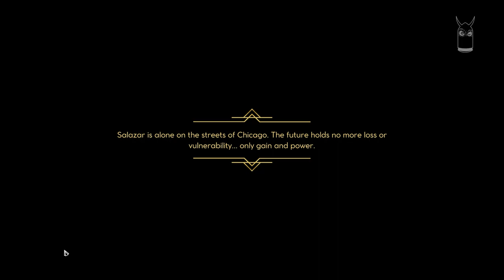Empire of Sin Gameplay | Salazar Reyna - a Mexican gangster Taking over CHICAGO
BUILD YOUR CRIMINAL EMPIRE IN 1920s CHICAGO
Empire of Sin is a new strategy game brought to you by Romero Games and Paradox Interactive that puts you at the heart of the ruthless criminal underworld of 1920s Prohibition-era Chicago.

Empire of Sin is a new strategy game brought to you by Romero Games and Paradox Interactive that puts you at the heart of the ruthless criminal underworld of 1920s Prohibition-era Chicago. Slip into the shoes of one of the fourteen real and historically inspired mob bosses such as Al Capone, Stephanie St. Clair, or Goldie Garneau and assemble a rag-tag gang, build and manage your criminal empire, and defend your turf from rival gangs. It’s up to you to hustle, charm, and intimidate your way to the top and do whatever it takes to stay there - break a leg!

Roleplay: Choose one of fourteen unique bosses based on fictional and real-world gangsters, then set out to build and manage your criminal empire in Chicago’s infamous Prohibition era.

Empire Management: Build your Empire of Sin and run Chicago’s underworld economy with business savvy, brutality or city-wide notoriety. Strategically manage your establishments such as speakeasies, supply chains, casinos and more.

Turn-Based Combat: Assemble your gang and slug it out in turn-based combat to defend and expand your territory – or send a message to opposing gangs.

Development
Empire of Sin is being developed by the wife-and-husband team Brenda and John Romero of Romero Games, with Brenda as the lead designer. According to John, Brenda's past game development history which included the Wizardry video game series and board games based on historical scenarios, had given her great insights into role-playing games (RPG) and creating gameplay systems that focused on character interactions. The Prohibition era ideas behind Empire of Sin had been something she wanted to do for 20 years.  This led to the pair seeking Paradox Interactive as their publishing partner given that Paradox is well known for historical simulation games.

The game was first revealed as part of Nintendo's Direct presentation at E3 2019. It is planned for release on Microsoft Windows, macOS, PlayStation 4, Xbox One, Nintendo Switch.  While its initial release was planned for the second quarter of 2020, Romero Games announced the game would be delayed until December 1, 2020 for additional polish.